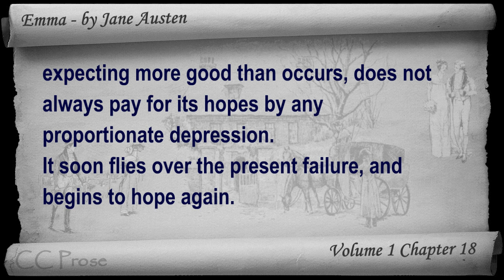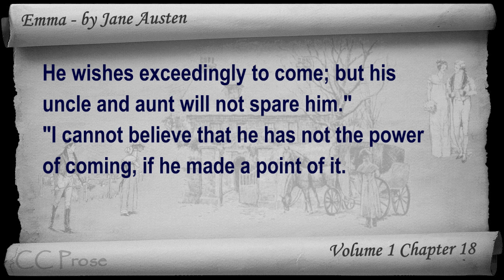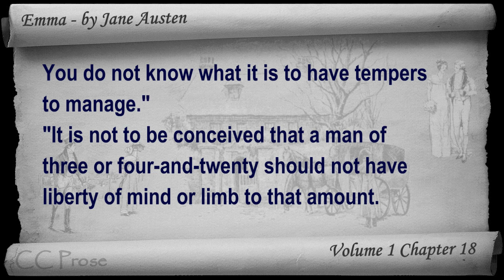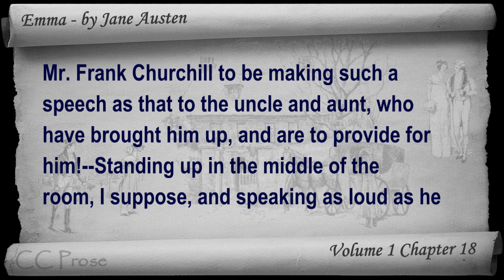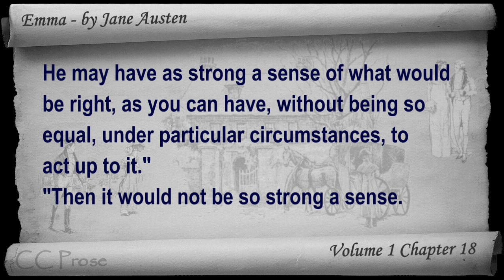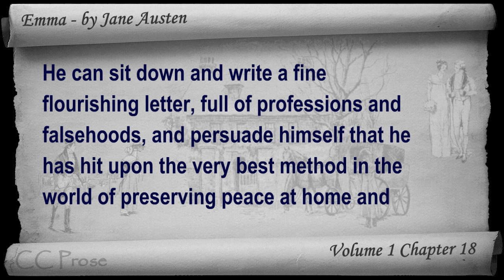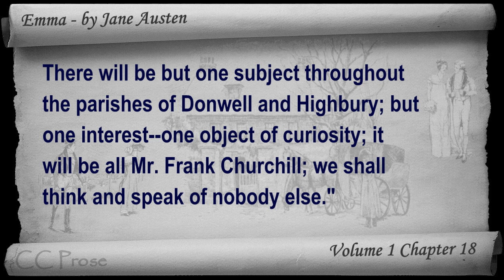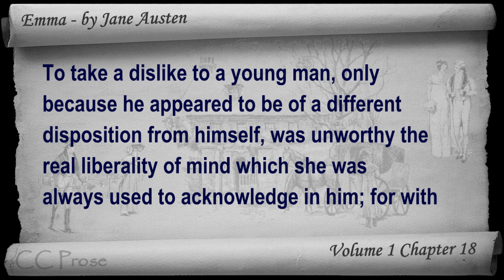Vol 1 - Chapter 18 - Emma by Jane Austen